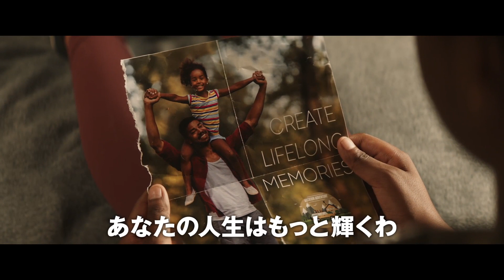『赦しのちから』予告編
高校のバスケットボール部のコーチ、ジョン・ハリソンは、やりたくないクロスカントリー競走のコーチをするという貧乏くじを引く。町の工場閉鎖の影響で多くの市民が町を去ったため、バスケットボールチームが解散してしまったからだ。業績主義のハリソンは、思った通りにならない自分自身を受け入れることが出来なかった。そんなクロスカントリー部に入ったのは、暗く塞ぎがちで喘息を患ったハンナという女子生徒一人だけだった。ひた向きに練習をつんで大会の優勝を目指す彼女の姿をみて、それまで愚痴や不満に満ちていたハリソンにも変化が生まれる。そんな時、ハンナの運命をかえる二つの大きな出会いがあった。そこには「赦し」というキーワードが・・・。

5月8日(金)よりヒューマントラストシネマ渋谷ほかにて全国順次公開
2019年/アメリカ映画/原題:Overcomer
監督:アレックス・ケンドリック 脚本:アレックス・ケンドリック&スティーヴン・ケンドリック
出演:アレックス・ケンドリック プリシラ・シャイラー アリン・ライト=トンプソン